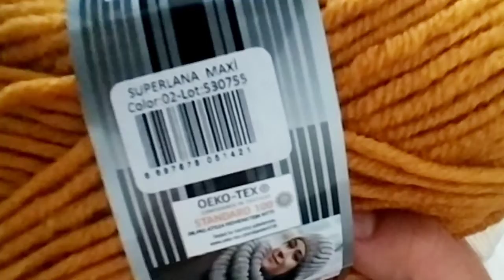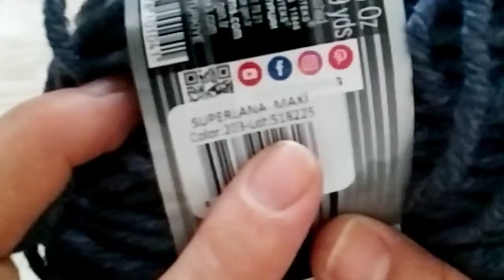Çocuk Bere Yapımı